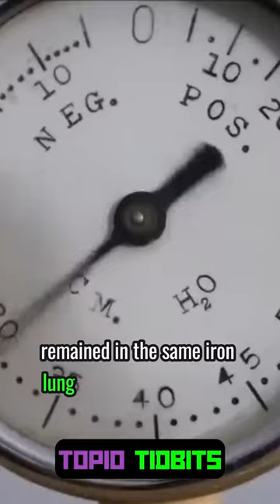99% of People Didn't Know These Facts!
Welcome to our captivating Top 10 Tidbits top Facts facts where we uncover intriguing and astonishing facts from around the world! Join us on a journey of discovery as we explore the extraordinary stories behind remarkable phenomena.

Delve into the extraordinary tale of a man who endured paralytic polio at the tender age of six in 1952, spending an astounding seventy years confined to an iron lung.
Discover the multifaceted talents of Hollywood icon Angelina Jolie, who not only graces the silver screen but also holds a pilot's license and owns her private aircraft.
Explore the fascinating correlation between patient proximity to hospital windows and accelerated recovery times, shedding light on the healing power of nature.
Uncover the brief yet intriguing reign of Emperor Louis, who holds the record for the shortest ruler in history, reigning for a mere nineteen days.
Prepare to be astonished by the staggering bacterial population lurking within toilets, revealing a startling fact about hygiene.
Dive into the world of fruit terminology as we reveal the origins of terms like "hand" and "finger" for banana clusters and individual fruits.
Marvel at the ingenuity of Douglas Engelbart, who crafted the world's first computer mouse from wood, forever changing the landscape of technology.
Experience the extreme temperature fluctuations of the moon, from scorching daytime heat to bone-chilling cold nights.
Learn fascinating facts about alligators, including their impressive dental regenerative abilities.
Explore the curious reproductive strategy of aphids, creatures born pregnant, in a testament to the wonders of nature.
Join us on our journey of discovery and enlightenment as we delve into these captivating topics and more!